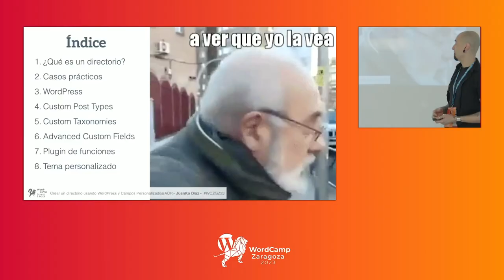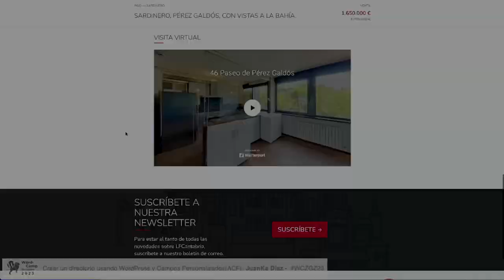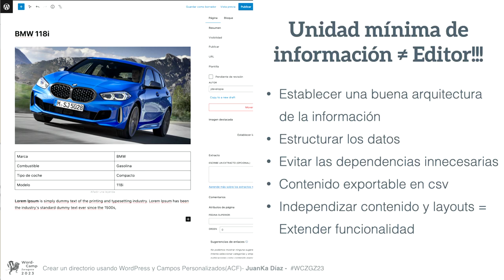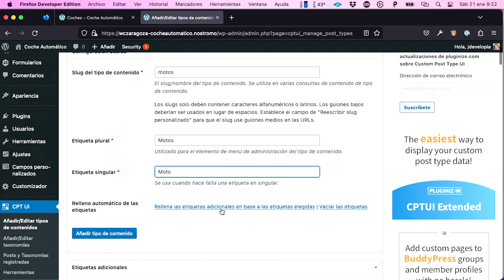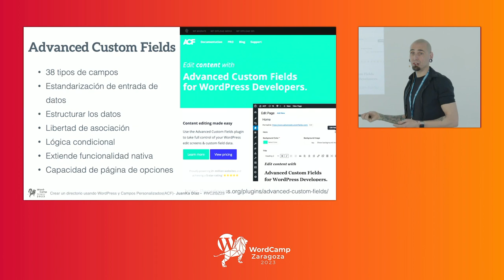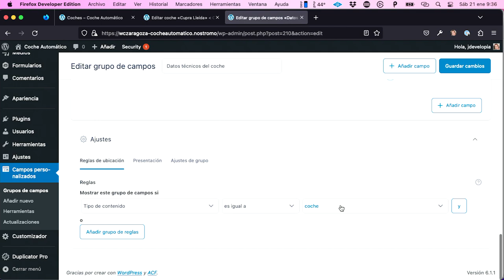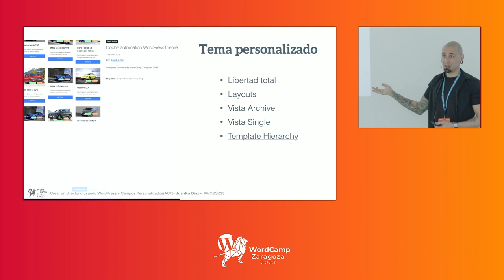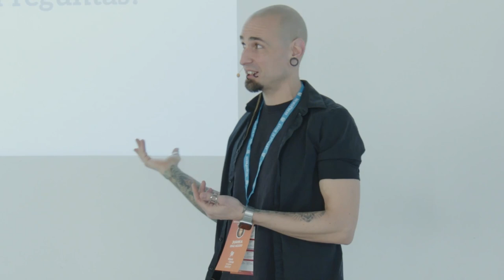Crear un directorio usando WordPress y Campos Personalizados (ACF)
WordPress de forma nativa nos da la posibilidad de gestionar tanto páginas como entradas, es decir, contenido estático y contenido dinámico, pero no solo se queda en eso, sino que de forma nativa podemos extender estos tipos de contenido y si además recurrimos a plugins de terceros podemos llevar todavía más lejos toda esta funcionalidad hasta tal punto de poder crear un directorio de coches, de inmuebles, de discos de música, etc…

En esta charla veremos y nos familiarizaremos con conceptos como los Custom Post Types, tipos de contenido personalizados, los campos personalizados, mediante ACF, y la jerarquía de plantillas de WordPress. Con estos tres elementos podremos llevar a cabo infinidad de directorios, listados, portfolios, etc…

El objetivo de la charla no es sentar cátedra al respecto, sino mostrar una manera sólida y consistente de extender las funcionalidades de WordPress.Presentation Slides »